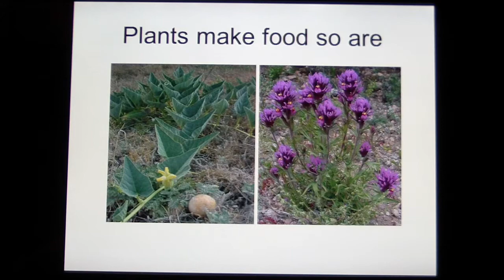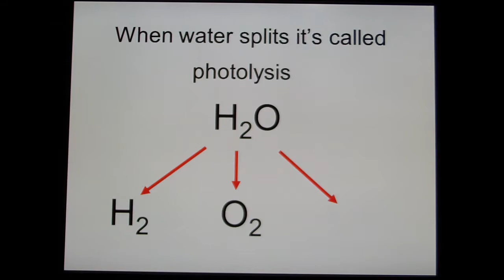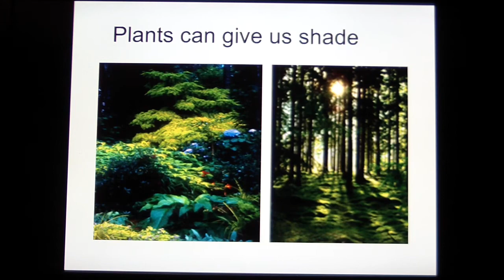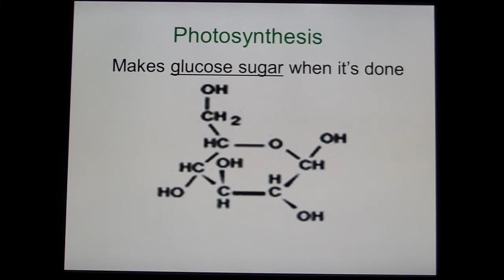Photosynthesis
Photosynthesis song parody of the music from "Into the Groove" by Madonna.